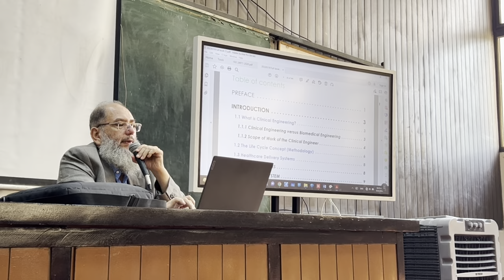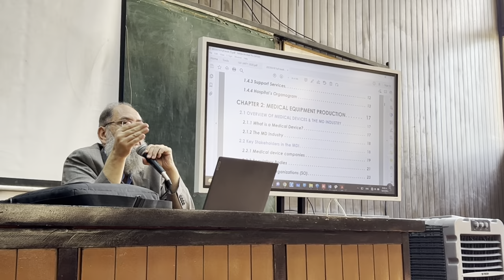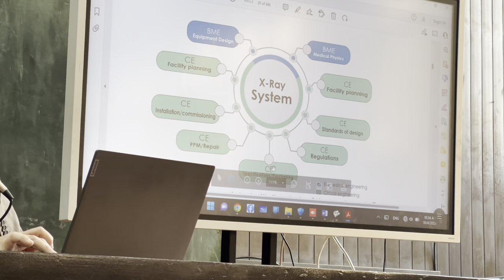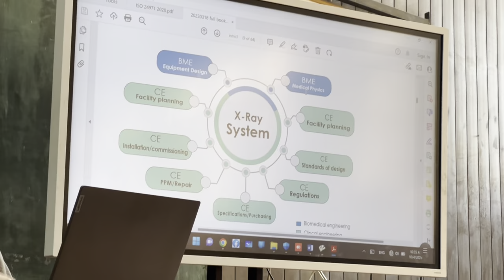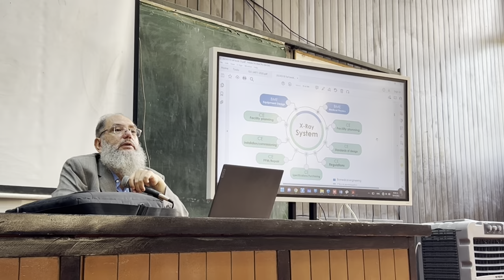CLINICAL ENGINEERING | Lecture (1) | Dr. Bassel Tawfik